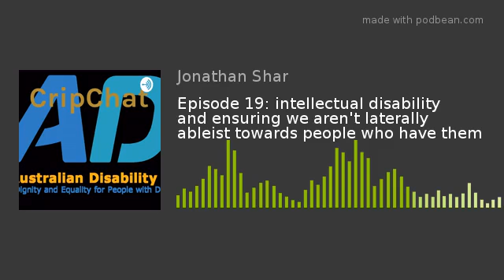Episode 19: intellectual disability and ensuring we aren't laterally ableist towards people who have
CripChat is a weekly podcast produced and delivered by Australian Disability Limited, it aims to educate, entertain and inform the general community how they can help us create a more accessible and inclusive society for people with disabilities, their friends and family.
Who is involved
Jonathan Shar David Daoud  Ibby Dee  Timothy Lachlan
People with intellectual disability are humans, who deserve to be treated with respect regardless of their condition.
It is important to treat all people with disabilities with fairness and dignity, regardless of their cognitive abilities.
Intellectual disability does not make a person less human.